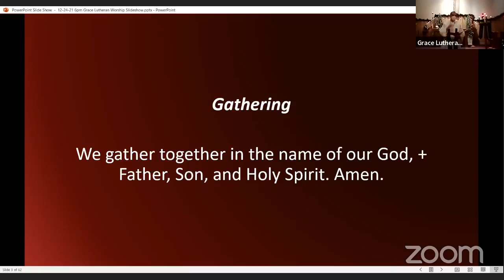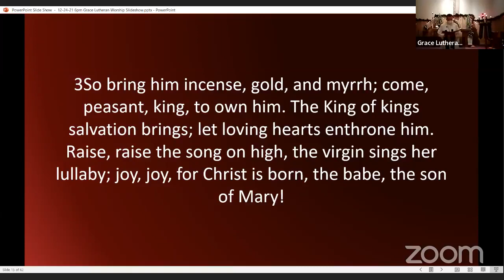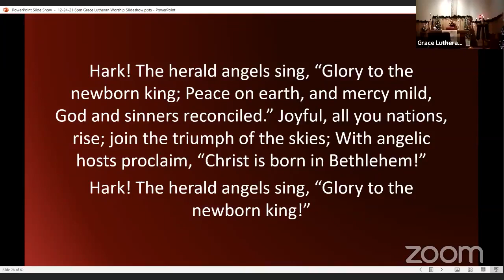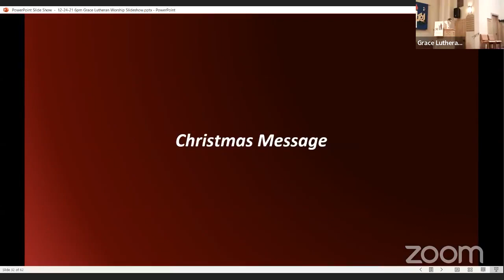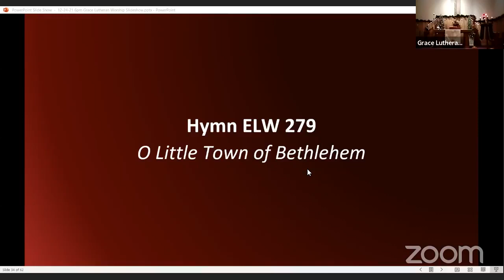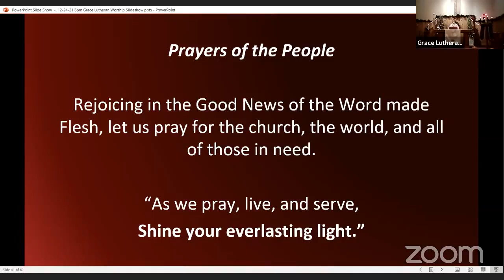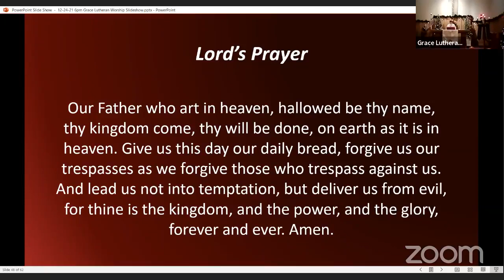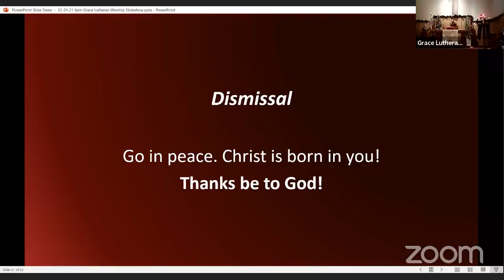Worship Service December 14, 2021 Christmas Eve Candlelight Service 6pm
Join us for today's service from  Worship Service December 14, 2021 Christmas Eve Candlelight Service 6pm. Join reading today's passages,  Isaiah 9:2-7,  Luke 2:1-20, John 1; Genesis 1  and singing along with the hymns.

Reprinted under CCLI CSPL118991 . The LICENSEE agrees to reproduce all WORKS as they are found in the original publisher's editions, including the title, name of the author, name of the composer (as applicable), and the copyright notice in the following example form. ELW 296 What Child Is This, ELW 300 First Noel, ELW 270 Hark! The Herald Angels Sing, ELW 279 O Little Town of Bethlehem, ELW 281 Silent Night, Holy Night! , ELW 267 Joy to the World v. 1, 2, 4, LICENSE, License A-726949

Thank you to Augsburg-Fortress, OneLicense, and CCLI who have opened their library of copyrighted music for use during the Coronavirus pandemic.